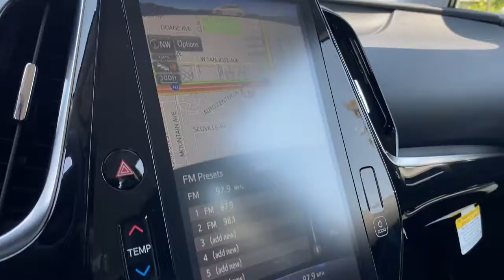2022 Toyota Prius Claremont, Ontario, Pasadena, Anaheim, CA 00217205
Wind Chill Pearl New 2022 Toyota Prius available in Claremont, California at Claremont Toyota. Servicing the Ontario, Pasadena, Anaheim, CA area.

Claremont Toyota
601 Auto Center Drive

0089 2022 Toyota Prius Limited FWD Continuously Variable (ECVT) 1.8L 4-Cylinder DOHC 16V VVT-iRecent Arrival! 54/50 City/Highway MPG